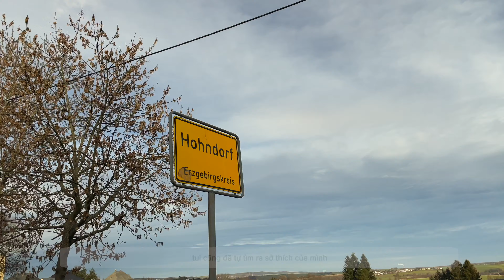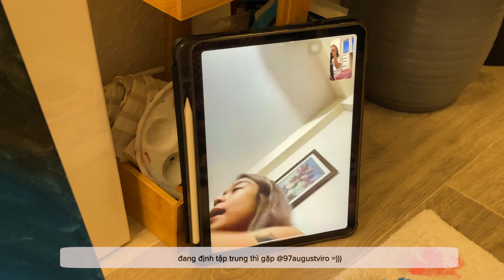xin chào 2023 | đón giao thừa tại Đức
Hallo mọi người, mình là Hiếu, hiện tại mình đang học nghề bán hàng tại Đức.
Rất vui vì bạn đã đến đây =)
Mình đang cố gắng để cải thiện kênh youtube nhỏ xinh này, vậy nên hãy để lại ý kiến của các bác tại đây nha :*